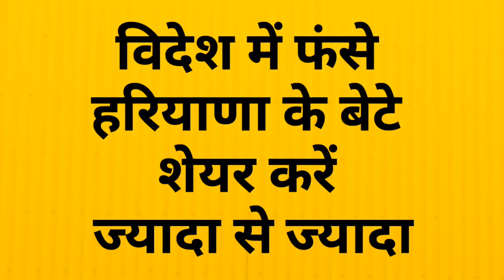विदेश में फंसे कुरुक्षेत्र के ज्योतिसर के लड़के ठगी का हुए शिकार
हरियाणा के कुरुक्षेत्र जिले के ज्योतिसर के लड़के एक बार फिर ठगी का शिकार हुए हैं विदेश भेजने के नाम पर एक बार फिर ज्योतिसर के लड़के अपने देश से दूर विदेश में फंस रहे हैं वीडियो में लड़के बता रहे हैं कि वह कुरुक्षेत्र के ज्योतिसर के रहने वाले हैं और जिस एजेंट द्वारा उन्हें 1300000 रुपए लेकर भेजा गया है वह एजेंट भी कुरुक्षेत्र का है दोस्तों इस वीडियो को ज्यादा से ज्यादा शेयर करें ताकि एजेंट पकड़ा जाए और हमारे हरियाणा के लड़के अपने घर वापस सही सलामत पहुंच सके